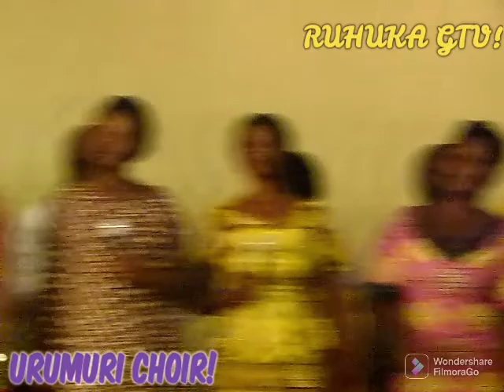YESU NIRIBA RIDUHUZA TWESE/URUMURI CHOIR/RUHUKA GTV!